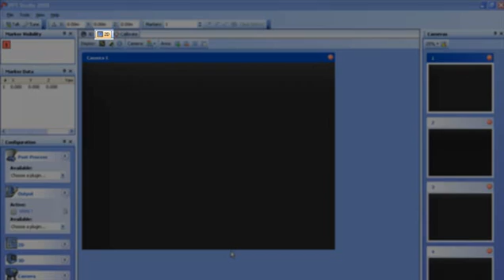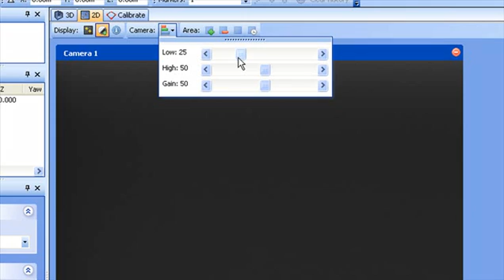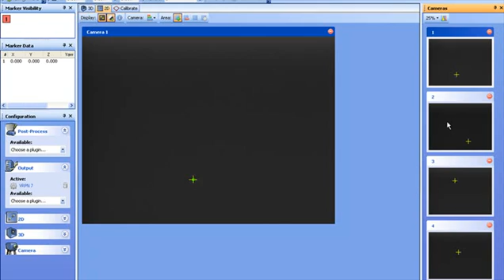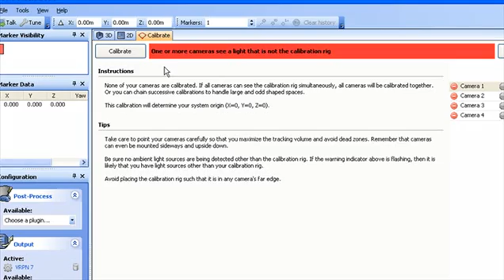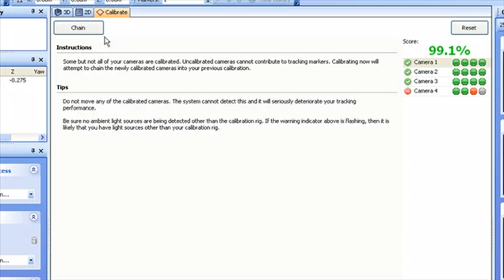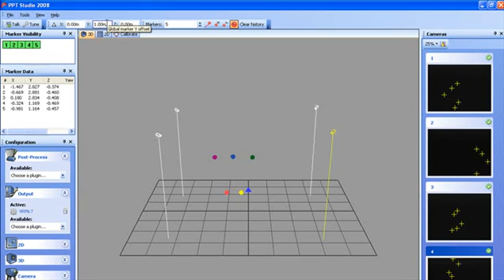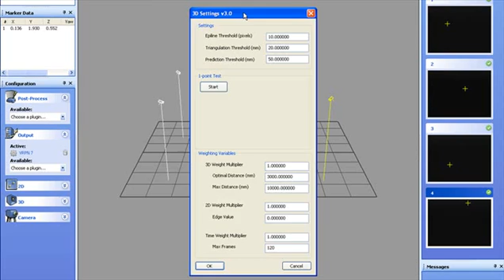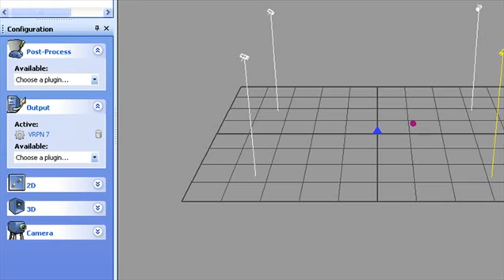PPT Intro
WorldViz PPT Studio 2008 optical motion tracking software - How to guide!

The video tutorial in this article will guide you through the setup of a newly installed PPT system from the configuration of the camera settings to the streaming of tracking data. In order to follow along you should already have your cameras connected and positioned properly. More at: